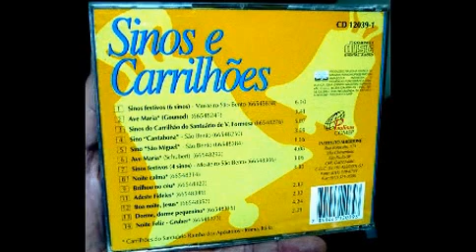Sinos e Carrilhões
TITLE  TIME

1
Sinos Festivos: 6 Sinos
Mosteiro de São Bento
 6:15

2
Ellens Gesang III, Op. 52 No. 6, D. 839 "Ave Maria" (Arr. for Bells)
Nossa Senhora Rainha dos Apóstolos
 3:46

3
Sinos do Carrilhão do Santuário de Vila Formosa
Santuário de Nossa Senhora do Sagrado Coração
 5:11

4
Sino Catabona
 3:13

5
Sino São Miguel
 1:20

6
Ave Maria (Arr. for Bells)
Sinos do Santuário Rainha dos Apóstolos
 4:11

7
Sinos Festivos: 4 Sinos
 3:09

8
Noite Calma (Arr. for Bells)
 3:38

9
Brilhou no céu (Arr. for Bells)
 3:03

10
Doce enlevo (Arr. for Bells)
 2:48

11
Adeste Fideles (Arr. for Bells)
 2:18

12
Boa noite, Jesus (Arr. for Bells)
 2:37

13
Dorme, dorme pequenino (Arr. for Bells)
 4:30

14
Noite Feliz (Arr. for Bells)
 2:27
Released: May 2, 1980